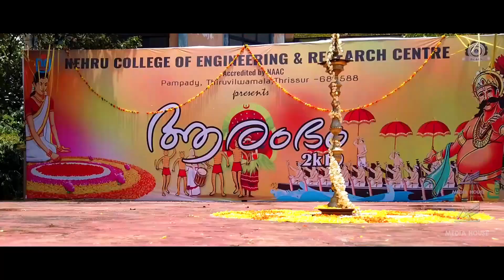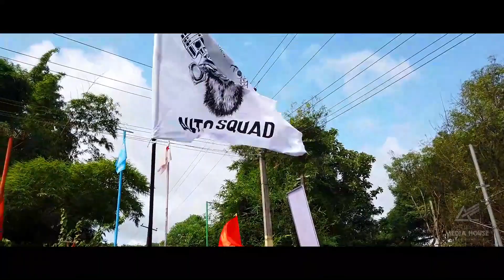ആരംഭം 2k19 Onam Aftermovie Ncerc Le Creatif media house YouTube 1080p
ONAM 2k19